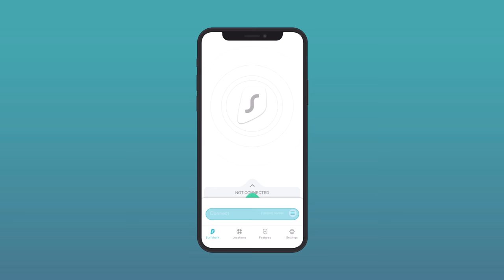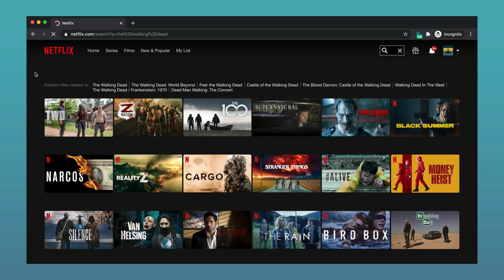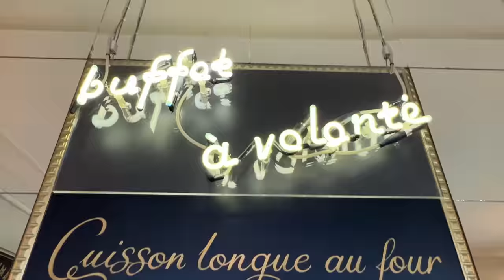All You Can Eat FRENCH SUNDAY BRUNCH vs DINNER BUFFET in Paris France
Trying out a Sunday brunch buffert vs an elevated all-you-can-eat dinner buffet in Paris.

B.O.U.L.O.M
181 Rue Ordener, 75018 Paris, France